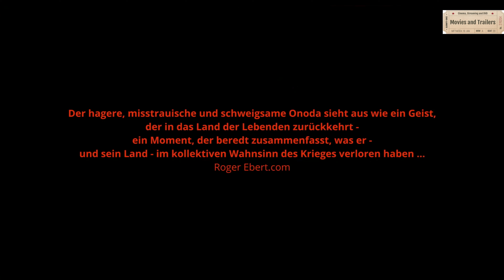Onoda - 10.000 Nächte im Dschungel / Trailer / OV mit deutschen Untertitel / 2022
2. Juni 2022 Im Kino / 2 Std. 47 Min. / Drama, Kriegsfilm, Historie
Regie: Arthur Harari
Drehbuch: Arthur Harari, Vincent Poymiro
Besetzung: Yûya Endô, Kanji Tsuda, Yuya Matsuura
Originaltitel: Onoda

Japan, 1944. Der 22-jährige Hiroo Onoda (Yûya Endô), der für den Nachrichtendienst ausgebildet wurde, entdeckt eine Philosophie, die der offiziellen Linie zuwiderläuft: kein Selbstmord, am Leben bleiben, egal was passiert, die Mission ist wichtiger als alles andere. Er wird nach Lubang, einer kleinen Insel auf den Philippinen, geschickt, wo die Amerikaner kurz vor der Landung stehen, und soll dort einen Guerillakrieg führen, bis die japanischen Truppen zurückkehren. Das Kaiserreich wird sich bald nach Onoda ergeben, 10.000 Tage später.

Die beliebtesten Filme auf Blu-ray und DVD